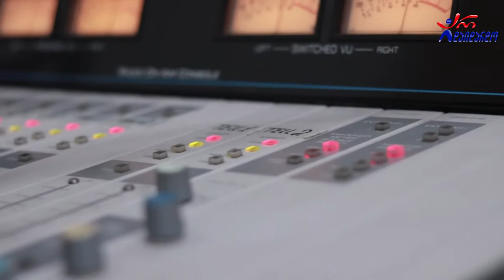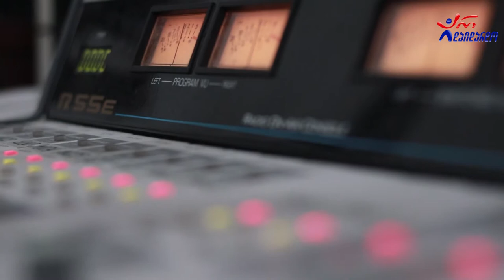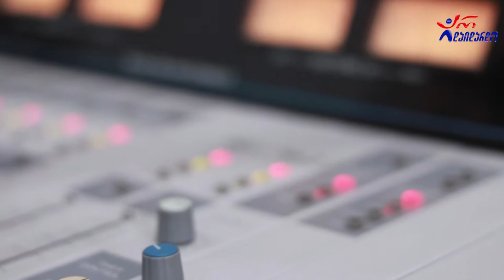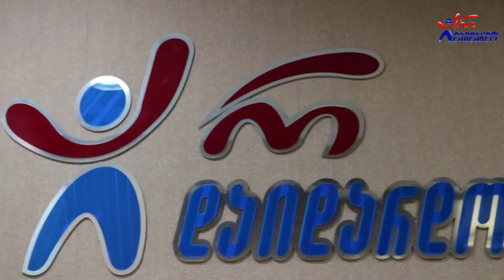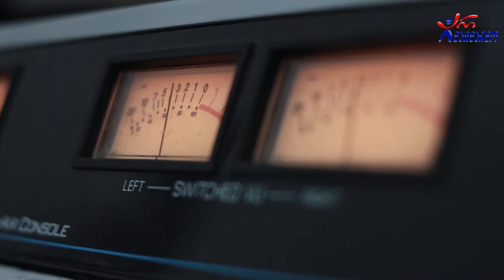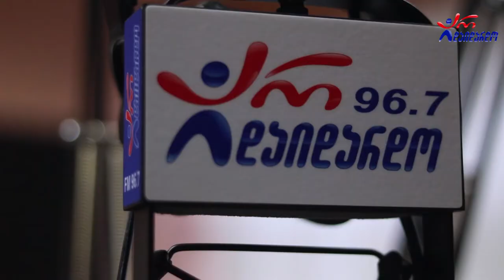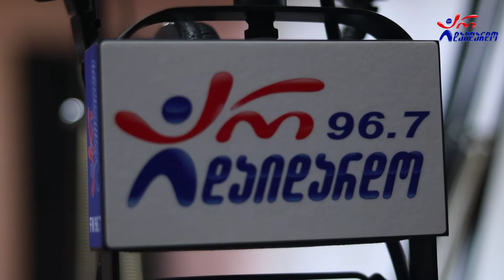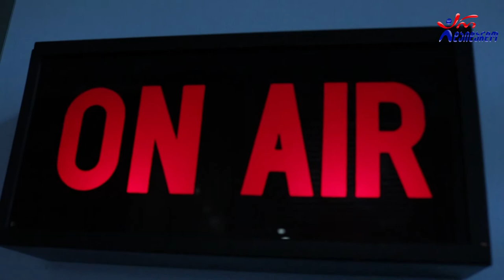ავთო ჩადუნელი. გადაცემა "რადიო დუეტი". 07.08.2020. ვიდეო კოლაჟი / Avto Chaduneli. "Radio Dueti"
2020 წ.  7 აგვისტო
გადაცემა "რადიო დუეტი თაკოსთან ერთად". სტუმრად ავთო ჩადუნელი. ვიდეო კოლაჟი